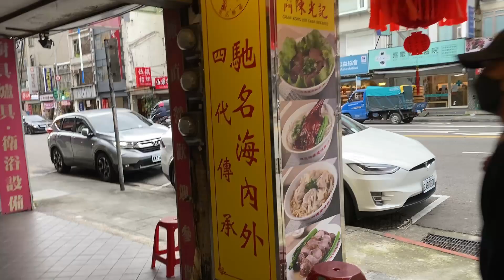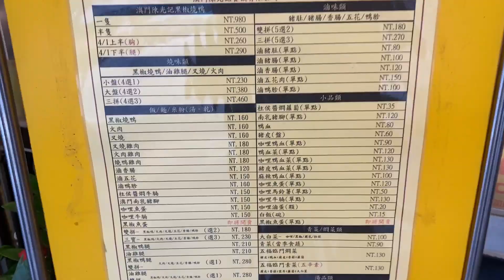【台灣美食系列第10集】在來自澳門的燒臘店，第一次吃黑椒燒鴨。感受到澳門的氣氛，享受黑胡椒口味的烤鴨。 マカオから来た広東バーベキュー。初めて食べた黒コショウダック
朋友說那一家是從澳門來的，在那裡餛飩說成雲吞，脆皮燒肉說成火肉。有黑椒燒鴨，曾經獲得米其林推薦餐廳的榮譽。我去吃看看【台灣美食系列第10集】

友達から聞いたそのお店はマカオから来たそうです。メニューではワンタンを雲呑といい、ローストポークを火肉といいます。黒コショウダックというのもあるらしい。かつてミシュランの推薦レストランにもなったということで食べに行って来ました。【台湾グルメシリーズ台10弾】

Face book【超級爺爺SuperG】 重新開幕!!

【超級爺爺Super G（木下諄一） 的中文小說】 「記憶中的影子」允晨文化出版